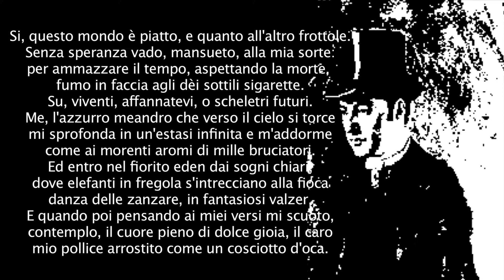LA SIGARETTA - Una poesia di JULES LAFORGUE musicata da Joe Natta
Joe Natta rende omaggio al grande poeta francese Jules Laforgue musicando una sua poesia.